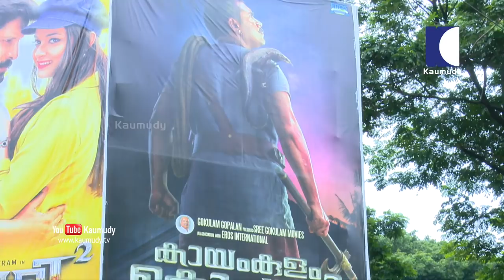Kayamkulam Kochunni Movie | Theatre Response after First Day First Show | Kaumudy TV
Kayamkulam Kochunni is an upcoming Indian Malayalam-language epic period film directed by Rosshan Andrrews and written by Bobby & Sanjay. It is based on the life of Kayamkulam Kochunni, a famed highwayman who robbed from the rich and gave to the poor during the British Raj in the early 19th century Central Travancore. The film stars Nivin Pauly in the title role; Mohanlal makes a cameo appearance as highwayman Ithikkara Pakki.

Principal photography commenced on 30 September 2017 in Udupi, Karnataka and was completed on 1 June 2018. Made on a budget of ₹45 crore, it is the most expensive Malayalam film made to date.